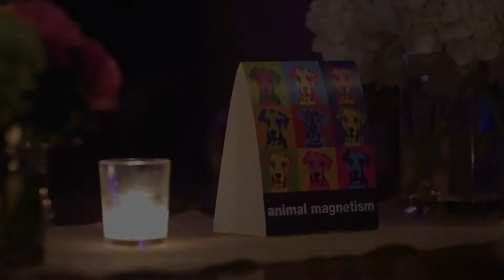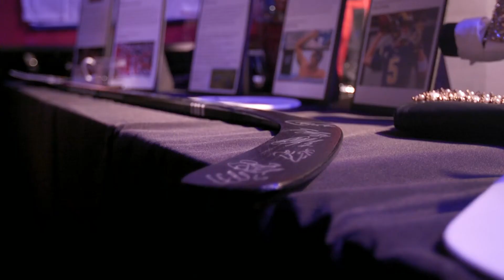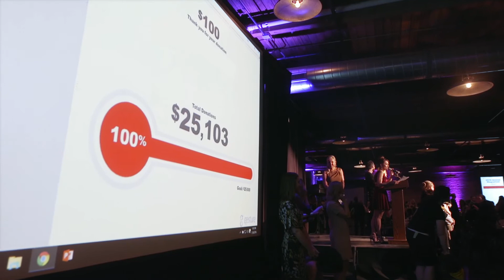PAWS Chicago's 2016 Animal Magnetism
Each year, this pet-friendly celebration raises the funds that support PAWS Chicago’s lifesaving operations. While Chicago’s homeless pets have come a long way since PAWS Chicago’s founding in 1997, when more than 42,000 cats and dogs were killed in the city, nearly 10,000 cats and dogs were still euthanized last year. Events like Animal Magnetism are working to change that reality and save the homeless dogs and cats who are at risk.